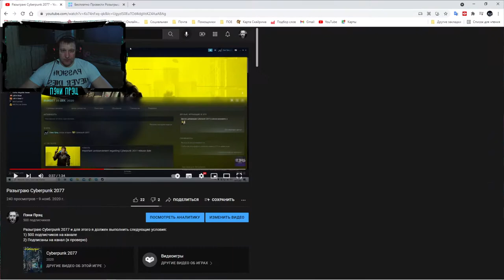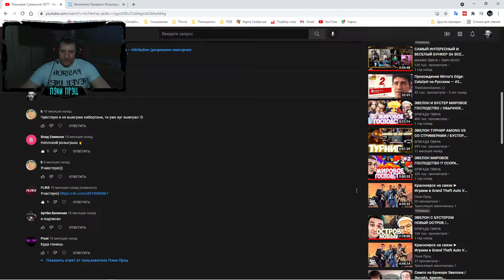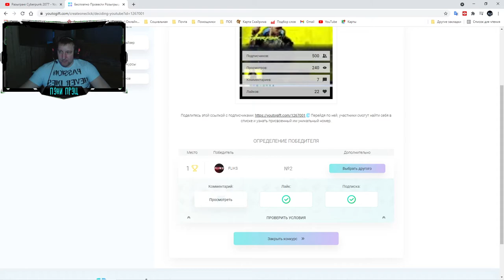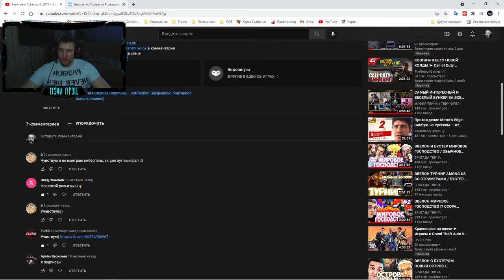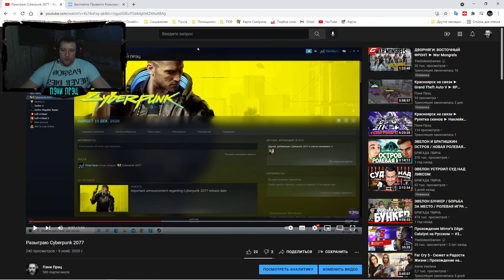Розыгрыш киберпанка 2077